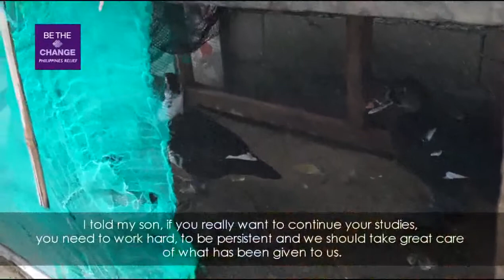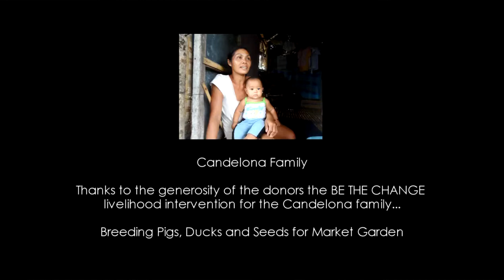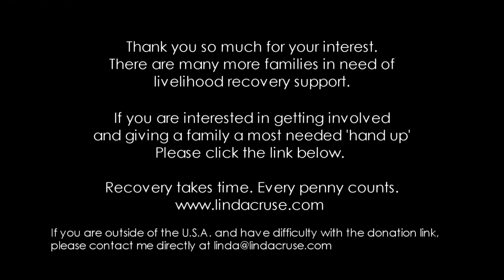Linda Cruse: Be The Change Candelona's Story Philippines 2014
The creation of a pig farm and a market garden business for Candelona, post-typhoon Philippines 2014.